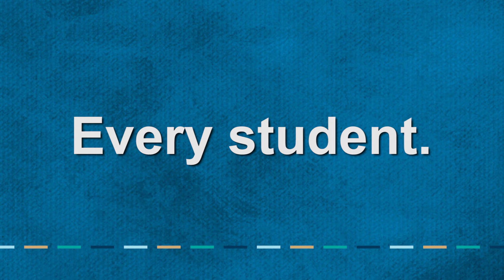We are OPSPROUD: April 24-28